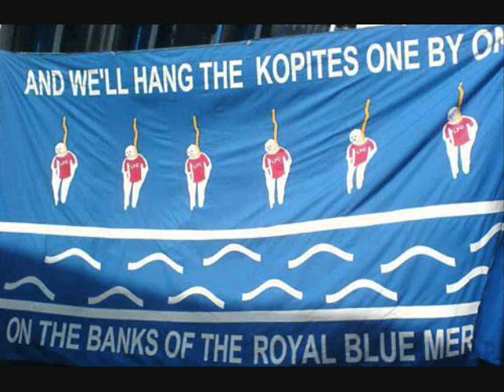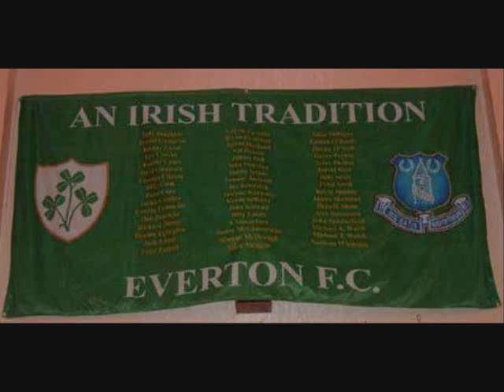Everton & Celtic Brothers: The Royal Blue Jersey Song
A video I made of Englands 4th most successful club. 9 Titles, 5 FA Cups, 9 Charity Shields, 1 European Cup Winners Cup, More Top Flight Seasons than anyone. JOHN WILLIAMS (FOOTBALL SOCIOLOGIST): "People dressed their houses, though my Mum would never allow my brother's Evertonian blue to go up in case neighbours or passers-by mistakenly took us for Catholics"
JOHN WOODS (LIVERPOOL AUTHOR): "It was strange in the 1930s for a Catholic to support Liverpool"
CILLA BLACK (LIVERPOOL SINGER): "In Liverpool, even in the two-ups and two-downs, most Protestants were Conservative and most Catholics were Labour, just as Everton was the Catholic team and Liverpool the Proddy-Dog one"
TOMMY SMITH (EX LIVERPOOL FC PLAYER AND CAPTAIN): "Pop Moran even tried to turn me off football at Anfield -- Catholics were traditionally Everton supporters and players, Liverpool were the Protestant team. Pop honestly thought that being a Catholic I wouldn't be happy at Anfield"
JAMES HANDLEY (CELTIC FC HISTORIAN): "Everton Football Club, like Celtic Football Club, owed its success to immigrant support, the Irish in Liverpool rallying wholeheartedly round it'
DAVID KENNEDY (AUTHOR): "In the mid twentieth century Everton forged connections with clubs in Ireland, such as Dundalk and with Dublin teams Shamrock Rovers and Shelbourne. By contrast, Ireland was a virtually untapped market for Liverpool FC until the end of the twentieth century. During the 1980s Liverpool signed a host of Irish international stars including Ronnie Whelan, Steve Staunton, Jim Beglin and Michael Robinson. This relatively late influx into the club has led some to talk of a less welcoming attitude toward Irish born players at Liverpool FC. Everton were the first English club to have a supporters' association set up in Ireland, becoming the first example of a club with a large 'overseas' support, as hundreds of Irishmen travelled to Liverpool for Everton games. Symbolically, the connection between Everton and Ireland was cemented with the move of Everton's greatest ever player and iconic figure, Dixie Dean, to Sligo Rovers in 1939. Everton's forging strong links with Ireland was a "follow on" of some aspect of its boardroom profile. Such a policy might explain the large amount of evidence professing Everton to be a team supported by Liverpool Catholics: the amount of Irish players the club attracted to it igniting a certain degree of ethnic pride in Everton amongst the city's Irish-born or those of Irish descent. I have highlighted elsewhere the strongly partisan political dimension to the Everton split in 1892. In the wake of that event the Everton boardroom became a relative stronghold of men involved in Liberal politics, whereas the Liverpool boardroom was an almost exclusive preserve of men involved in some way with the local Conservative Party. From figures amongst the Liverpool FC hierarchy, there was a public outpouring of feeling toward the Protestant-Unionist cause. Founder and Chairman of Liverpool FC, John Houlding, found it difficult to contain his religious leanings as a Orangeman whilst carrying out his duties. Houlding pointedly refused granting to Catholic priests any payment for ministering to Catholic inmates of workhouses. Another Liverpool FC director, Edwin Berry, leaves us evidence of his vigilance against the re-emergence of an influential Roman Catholic Church in British society. A close associate of both Houlding and Berry at Liverpool FC was MP of the National Protestant Union, Sir James A Willox. Willox, was not a club director but was an influential large shareholder in Liverpool FC, using a "proxy" on the board to advance his interests in the club. A firebrand in the defence of British dominion over Ireland, Willox, speaking to a meeting in his Parliamentary Division, attacked Liberal policy on Ireland: 'To conciliate four million people in Ireland' he asked his audience, 'are we going to sacrifice one million and a half of loyal Protestants and faithful lieges of the Queen?'. Speaking to another Conservative audience, Willox called for 'more of Cromwell's courage and more of his religion' in public life. The Unionist sentiments of the hierarchy of Liverpool FC are firmly underlined by the connections many of their directors had with the WMCA. Described as 'the engine of Protestant power' the WMCA were at the vanguard of anti-Catholic politics in the city. An organization 'held together by its tough Orange fibre', it was predictably staunch on the Irish Question. The amount of people involved in the ownership and control of Liverpool FC in the period under review who were also key figures in the WMCA is quite remarkable.
But the link was a longstanding affair at the club, stretching beyond the First World War to the 1950s.